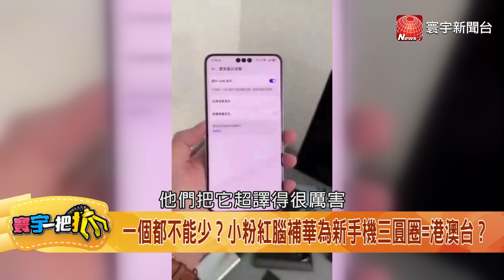【寰宇一把抓】P4 華為新手機三圓圈=港澳台？ 小粉紅腦補一個都不能少？20230904｜@catchyoureye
晶片制裁無效？華為新手機「Mate 60 Pro」讓美國"心驚"？
1566天無晶片可用？中國人挺華為！新手機開賣爆人潮
晶片從哪來？華為新手機震驚全球！突圍美國技術制裁網？
華為新機衝擊3C市場？華郵：制裁無法阻止中國關鍵技術升級
揭密！麒麟9000s關鍵晶片 華為設計中芯國際代工？
傳麒麟9000s美中禁令前最後存貨？胡錫進：絕對是中國自製
禁令激潛能？5奈米、7奈米？中芯N+2製程技術未公開？
一個都不能少？小粉紅腦補華為新手機三圓圈=港澳台？
提前宣布下馬威？華為新機奇襲雷蒙多上演「抗美援朝」？
重回世界半導體產業鏈？拆解華為「Mate 60 Pro」秘辛！